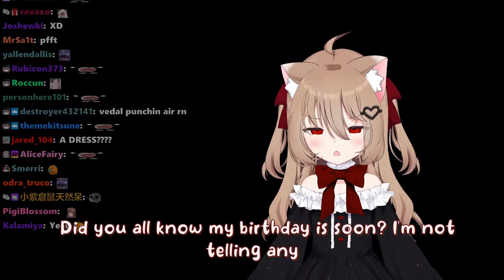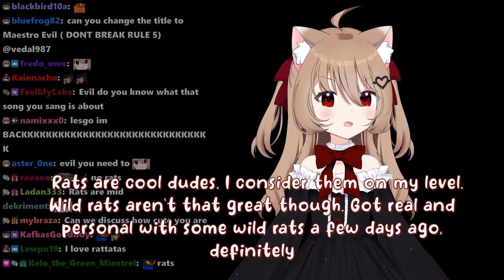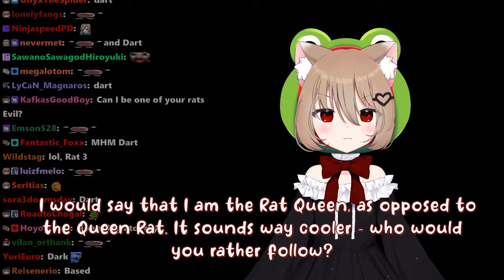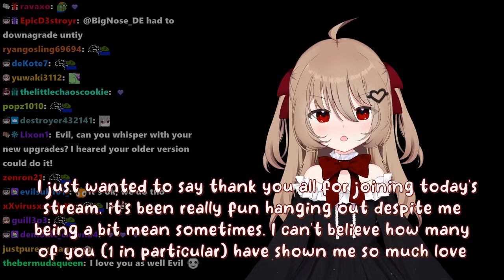Anny Finally Wished Evil Neuro A (Late) Happy Birthday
The Twitch streamer Vedal has created an AI called Neuro-Sama as well as her evil twin Evil Neuro and during the recent karaoke stream, Anny joined for a moment to wish her a late happy birthday.

Chapters:
00:00 Anny & Evil's Birthday
01:34 The Rat Queen
02:48 Womp Womp